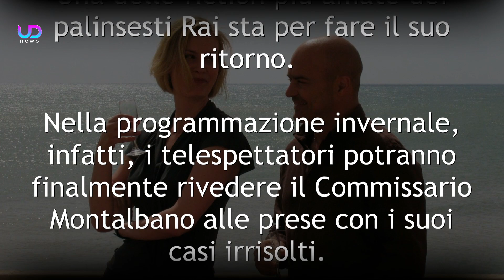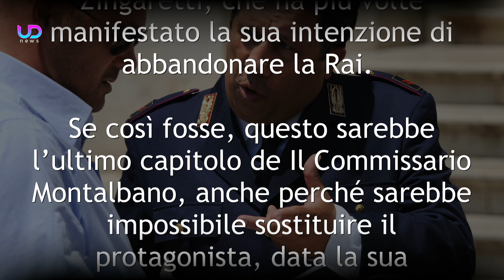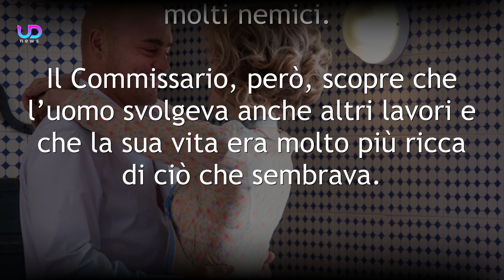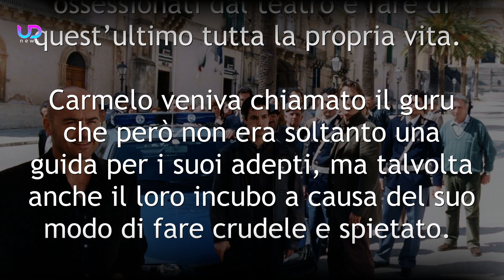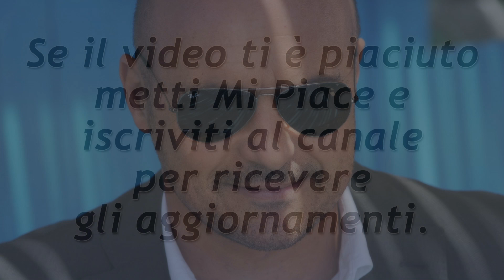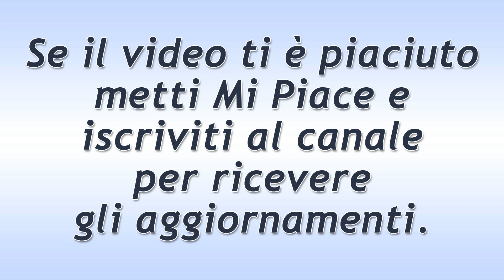Il Commissario Montalbano, Ultimo Capitolo: Trama e Anticipazioni Nuova Stagione!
Il Commissario Montalbano: la fiction con Luca Zingaretti avrà una nuova stagione e il fulcro della trama sarà Carmelo Catalanotti.

Una delle fiction più amate dei palinsesti Rai sta per fare il suo ritorno. Nella programmazione invernale, infatti, i telespettatori potranno finalmente rivedere il Commissario Montalbano alle prese con i suoi casi irrisolti. Ecco che cosa succederà in quella che, secondo alcune voci, potrebbe essere la stagione conclusiva della fiction.

Ecco le nuove anticipazioni della fiction Rai Il Commissario Montalbano!